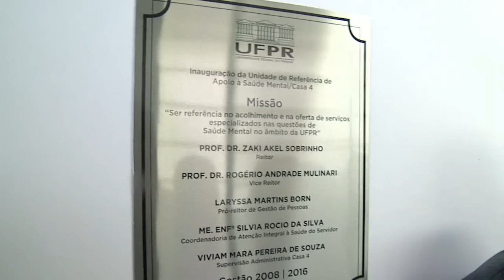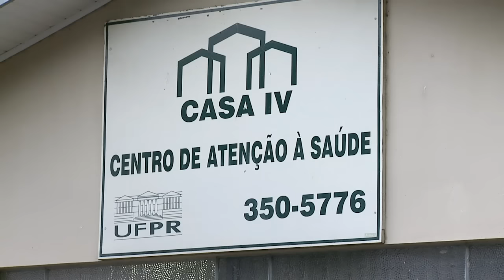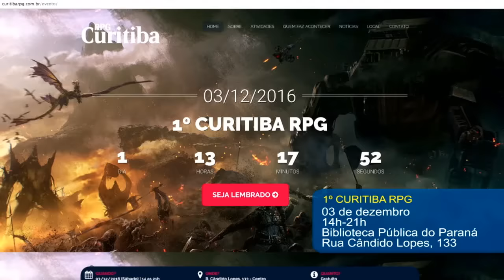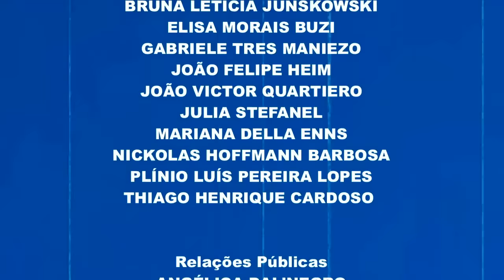UFPR Notícias (02/12/16)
Confira no UFPR Notícias desta sexta:

- Hospital de Clínicas recebe novos funcionários pela EBSERH;
- Central de Atenção à Saúde 4 da UFPR é reinaugurada e passa oferecer auxílio psicológico;
- Seminário UFPR em Gerenciamento de Projetos debate a retomada da economia brasileira;
- Confira uma entrevista em nosso estúdio com o professor do Departamento de Construção Civil da UFPR, Sérgio Scheer,  foi premiado como educador do ano pelo CREA-PR;
- Agenda Cultural;
- Brechó Solidário reverte arrecadação para instituto que abriga pessoas em tratamento de transplante de medula.